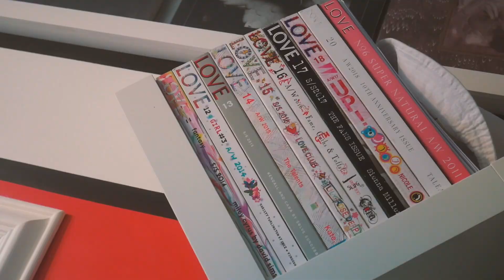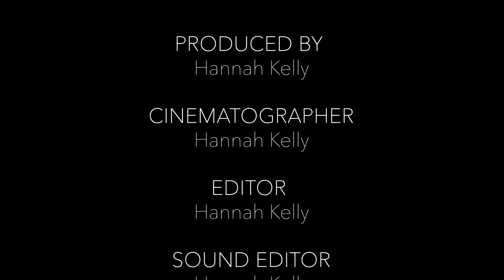The Mondrian Room - a short documentary film by Hannah Kelly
☆part of the Stories From Isolation Competition by DLR☆

With being in another lockdown, my dad decided to re-do his art room. I decided to film him and his art room as part of my short film for the Stories From Isolation